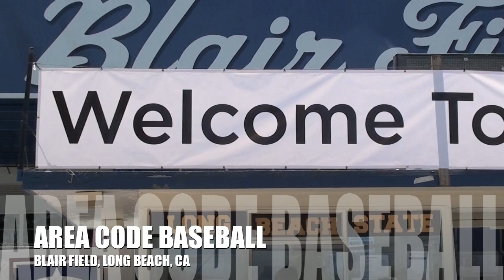Chase DeJong, Area Codes Baseball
Wilson High School pitcher Chase DeJong represented the SoCal All-Stars on the Milwaukee Brewers team in an Area Codes Baseball matchup at Blair Field in Long Beach, CA.